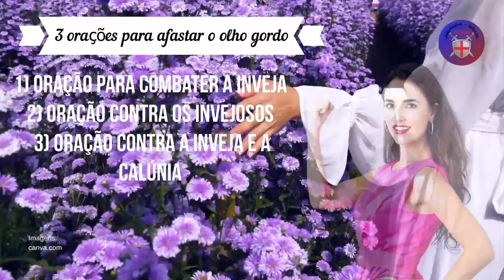3 orações para afastar o olho gordo - Oração muito Poderosa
3 orações para afastar o olho gordo  - Oração muito Poderosa

3 orações para afastar o olho gordo . Oração muito Poderosa

 1) oração para combater a inveja
 "São Barnabé, o grande profeta da fé, cujo coração está cheio de luz, bondade e coragem, um santo que conseguiu reunir muitas pessoas e levar a palavra de Deus, pelo espírito santo do Evangelho com perfeição, tire de mim toda malícia, insulto, inveja, porque quero viver em paz. Abençoe as almas daqueles que pensam em fazer o mal e ponha em seu coração  a virtude da dignidade e fé. , para que se arrependam do que são. Apoie-me, São Barnabé, em seu espírito cristão. Assim seja!"

2) Oração contra os invejosos
 "Jesus Cristo, nosso Senhor, semeador de bondade e amor para  todas as pessoas e animais. Pela doçura do teu amor, peço-te sinceramente: protege-me de todo o mal. Eu fecho meus ouvidos para qualquer insulto. Fecha minha alma de todo mal. Proteja minha língua de palavras inúteis. Encha meu espírito apenas com bênçãos. Salve minha mente de pensamentos loucos. Bem-vindo ao meu coração apenas bons sentimentos. Feche seu corpo para invejar hoje e sua vida todos os dias. Amém!”

3) Oração contra a inveja e a calúnia
 “Senhor Deus, Tu, que disseste aos teus apóstolos por meio de teu filho amado: “Quem é por mim nunca será contra mim”. Ajuda-nos a trilhar o  caminho da Tua luz. Ajude-nos nestes dias difíceis a ser dignos de seu amor e  suportar com paciência toda a inveja e calúnia que recai sobre este seu servo que nem mesmo é digno de falar o nome dele. Senhor, eu te imploro, proteja-me de todo  mal. Senhor, digo-te de todo o coração: queremos ver o bem em todos. Senhor! Inútil como sou, peço-te: livra-nos de tanto mal, salva-nos de tanta calúnia. Envie-nos muitas bênçãos para que estejamos bem protegidos dos inimigos. Faça de nós pessoas gentis, amigáveis ​​e felizes e que possamos transmitir tudo isso a quem nos rodeia. Que a inveja e os olhos malignos de nossos inimigos nunca nos alcancem. Querido Pai, humildemente nos rendemos a Ti e pedimos que permitas que teu amor incondicional por nós nos fortaleça e nos proteja de todo  mal. Seja  por causa de nossos próprios pensamentos e pecados impuros  ou pelos pensamentos e maldade dos outros. Senhor nos ajude a sermos limpos. Senhor, que tenhamos apenas pensamentos amorosos e bondosos, e aceitemos de bom grado tudo o que o Senhor nos confiou. Nós te amamos e sabemos que você nos ama. Ajude-nos a sentir cada vez mais  amor à medida  que somos iluminados pelas palavras maravilhosas  de Seu amado Filho Jesus Cristo. Amém!"